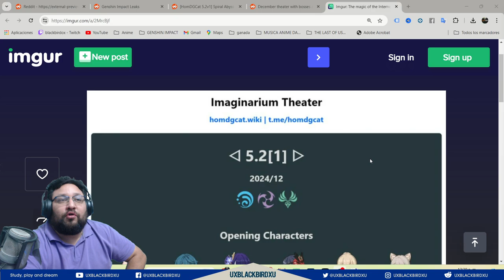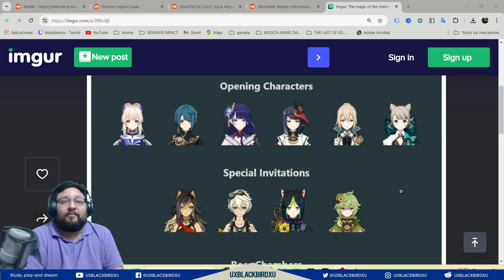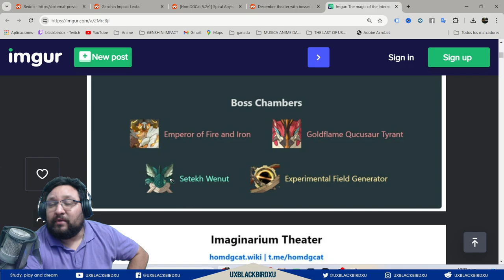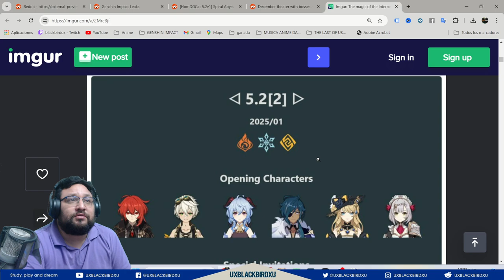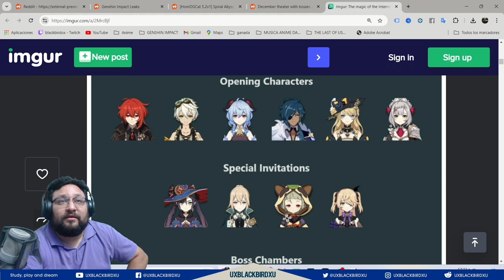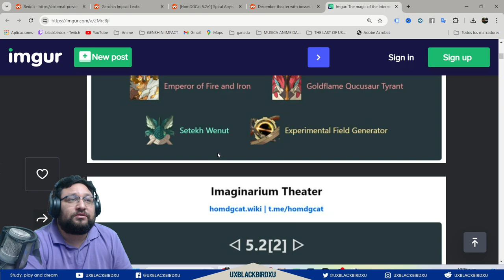✅Teatro Imaginario 5.2 🎭 |🌋Genshin Impact🌋| Teatros de DICIEMBRE Y ENERO una locura 😯